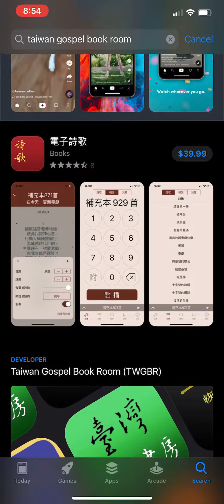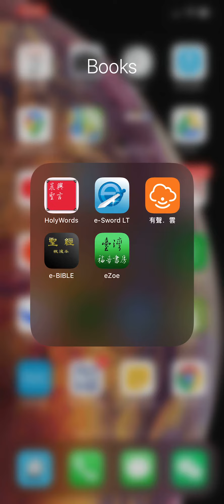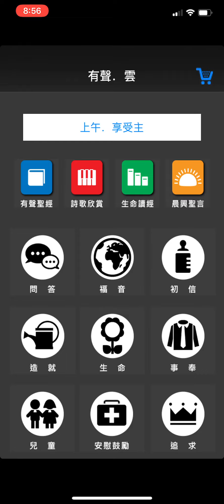How to get Morning Revival Chinese version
This is for IOS, Android should be similar